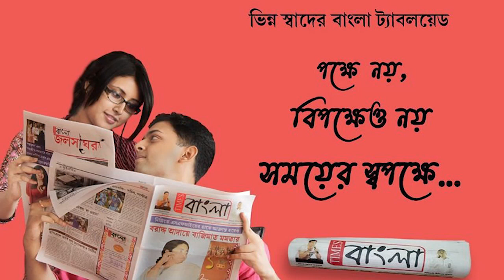কুলটির নিয়মতপুর বামুনডিহাতে ATM ভাঙল দুষ্কৃতীরা, ঘটনায় চাঞ্চল্য এলাকায়!